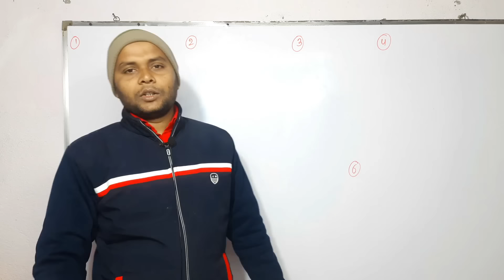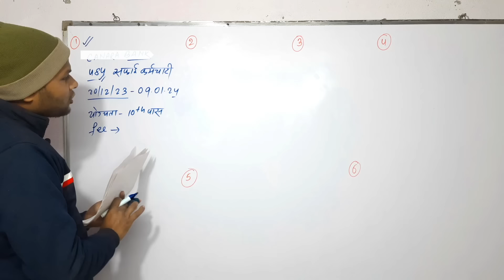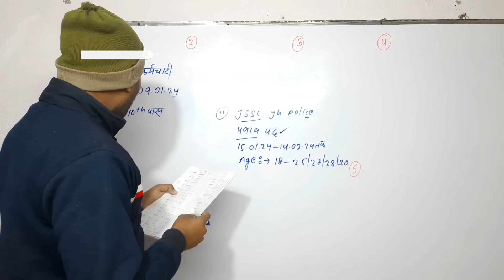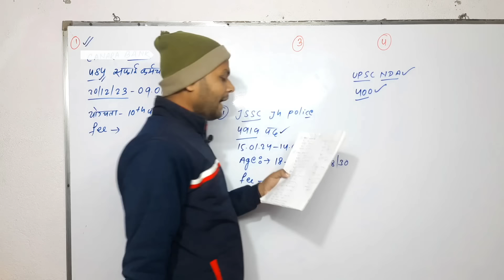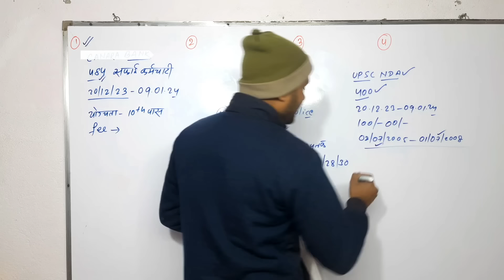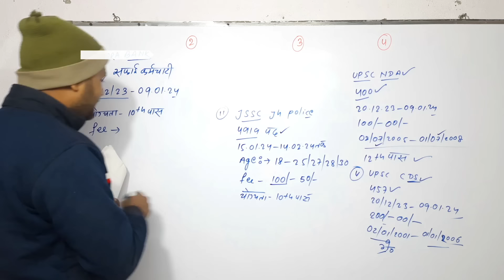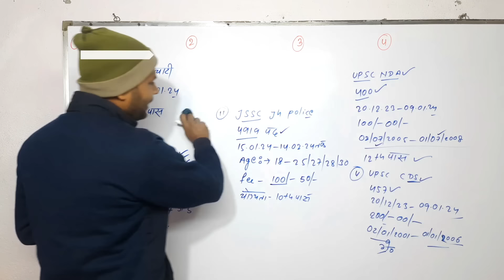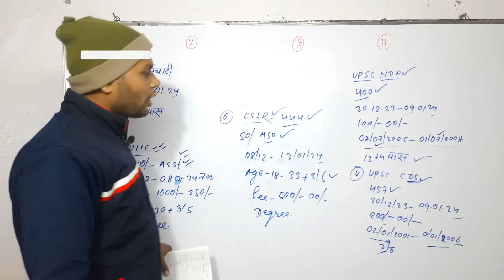Top 6 January 2024 Vacancy | Top 6 New Government Job Vacancy in 2024